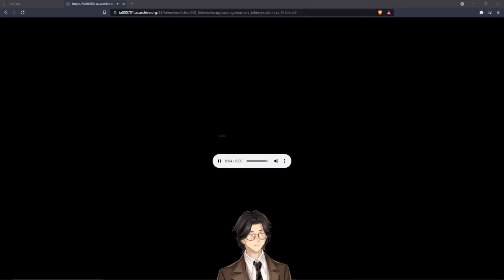On Applauding Preachers By St. John Chrysostom: Audiobook Gaming